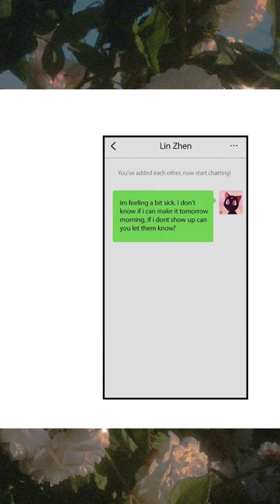( Chapter 12 ) The Other Me in This World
Chapter 12 / The Other Me in This World ( Almost Friends )

Alternative:
The rabbit that refuses to be friends with the fox; 绝不和狐狸做朋友的兔子
Author(s):
黄二爷 2019 released.
Genre(s):
Shoujo Ai / Romance / School Life / Slice Of Life / Webtoons

Summary :⬇️⬇️
One is a rabbit girl with a congenital defect, and the other is a fox girl that's super popular but has a lonely heart. Despite their differences, they are each other's precious ‘The Other Me in This World'. When they meet, a story of mutual healing and mutual growth begins…